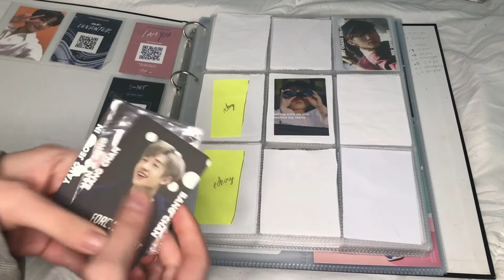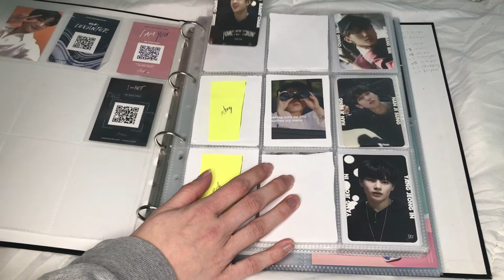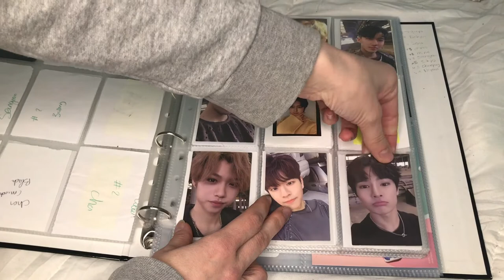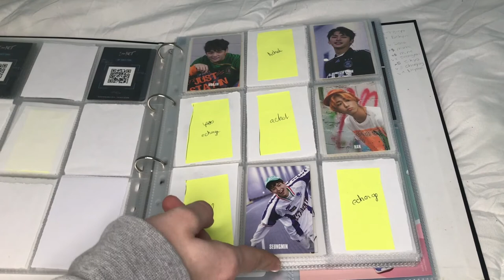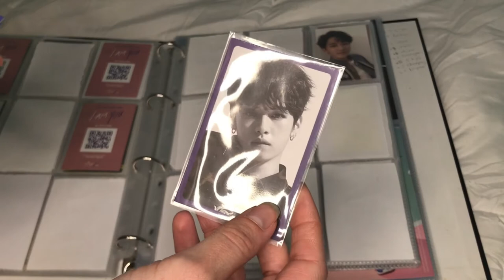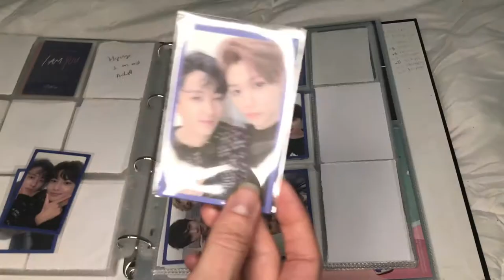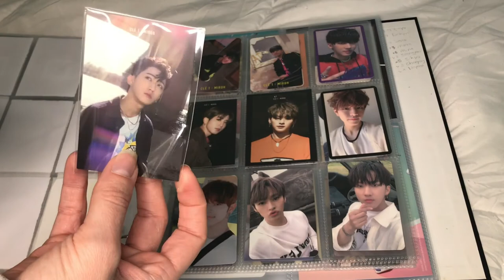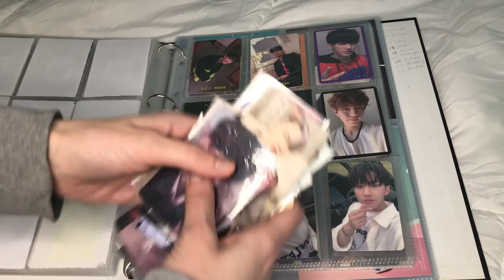Sorting New Photocards In My Binder #2